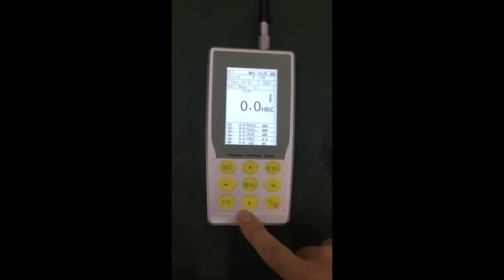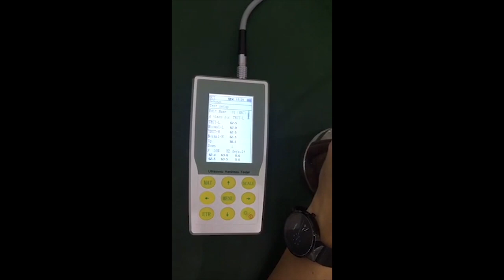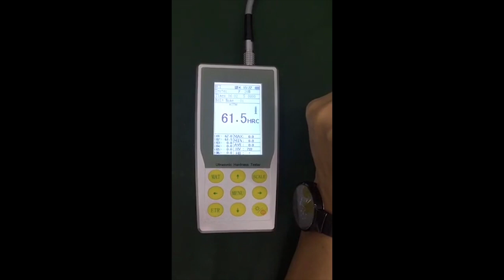ULTRASONIC CONTACT IMPEDANCE HARDNESS TESTER - UH200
The Ultrasonic Contact Impedance Hardness Testing method produces no indentation and it has both high precision and speed. It makes use of a single chip technology and advanced sensing system which makes it better than the usual ultrasonic hardness testers in both function and structure. UH200 support value conversion among HV, HB, HRC, and others and the average of the multi-point measurement can be derived

The UH200 non-destructive ultrasonic hardness tester, relying on the principle of ultrasonic vibration sensor rod, can easily and swiftly detect the material hardness of several metals without any damage.